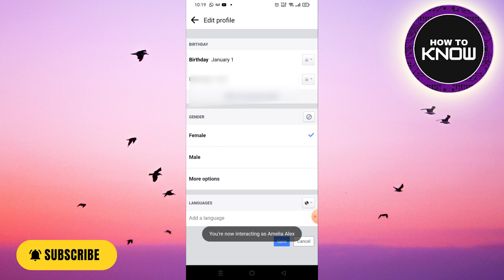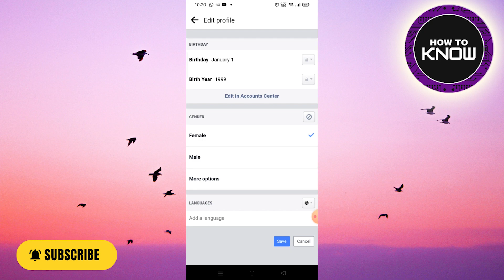How To Hide Message Button On Facebook 2023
In this video, I will show you How To Hide Message Button On Facebook  , Be sure to watch the video to the very end.
If you are looking for a video about How To Hide Message Button On Facebook  , here it is!
You will learn How To Hide Message Button On Facebook